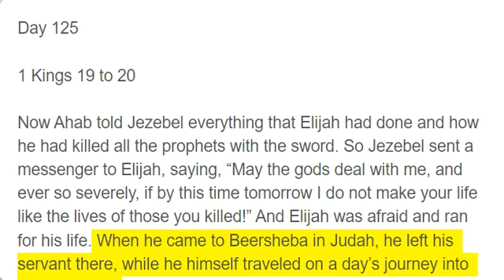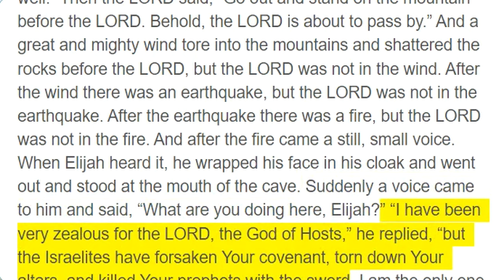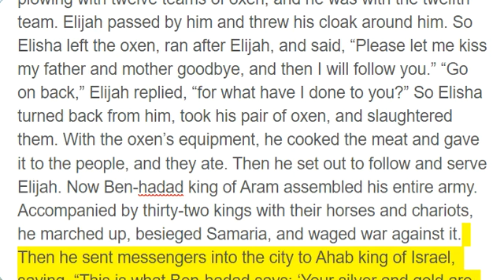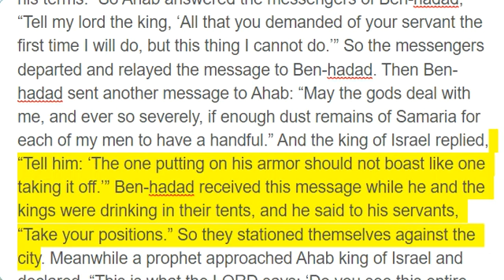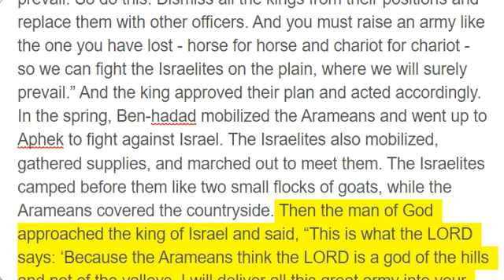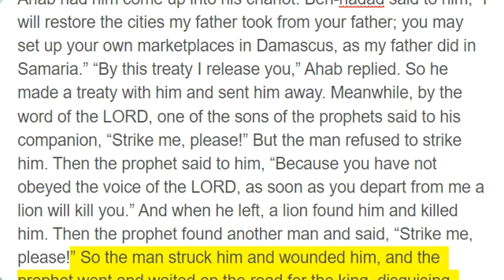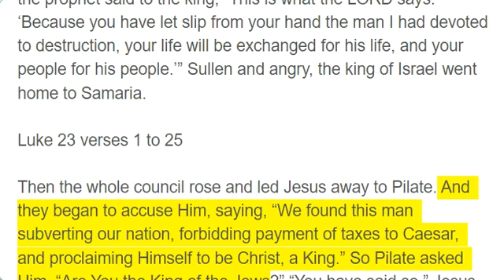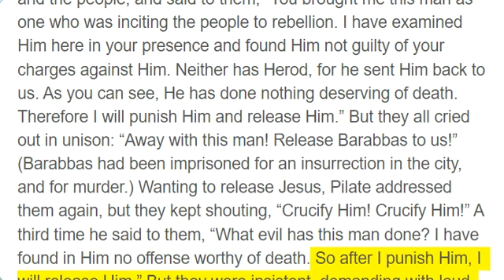Day 125, 1 Kings 19 - 20; Luke 23:1 - 25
Day 125

1 Kings 19 to 20

Now Ahab told Jezebel everything that Elijah had done and how he had killed all the prophets with the sword. So Jezebel sent a messenger to Elijah, saying, “May the gods deal with me, and ever so severely, if by this time tomorrow I do not make your life like the lives of those you killed!” And Elijah was afraid and ran for his life. When he came to Beersheba in Judah, he left his servant there, while he himself traveled on a day’s journey into the wilderness. He sat down under a broom tree and prayed that he might die. “I have had enough, LORD,” he said. “Take my life, for I am no better than my fathers.” Then he lay down under the broom tree and fell asleep. Suddenly an angel touched him and said, “Get up and eat.” And he looked around, and there by his head was a cake of bread baked over hot coals, and a jar of water. So he ate and drank and lay down again. A second time the angel of the LORD returned and touched him, saying, “Get up and eat, or the journey will be too much for you.” So he got up and ate and drank. And strengthened by that food, he walked forty days and forty nights until he reached Horeb, the mountain of God. There Elijah entered a cave and spent the night. And the word of the LORD came to him, saying, “What are you doing here, Elijah?” “I have been very zealous for the LORD, the God of Hosts,” he replied, “but the Israelites have forsaken Your covenant, torn down Your altars, and killed Your prophets with the sword. I am the only one left, and they are seeking my life as well.” Then the LORD said, “Go out and stand on the mountain before the LORD. Behold, the LORD is about to pass by.” And a great and mighty wind tore into the mountains and shattered the rocks before the LORD, but the LORD was not in the wind. After the wind there was an earthquake, but the LORD was not in the earthquake. After the earthquake there was a fire, but the LORD was not in the fire. And after the fire came a still, small voice. When Elijah heard it, he wrapped his face in his cloak and went out and stood at the mouth of the cave. Suddenly a voice came to him and said, “What are you doing here, Elijah?” “I have been very zealous for the LORD, the God of Hosts,” he replied, “but the Israelites have forsaken Your covenant, torn down Your altars, and killed Your prophets with the sword. I am the only one left, and they are seeking my life as well.” Then the LORD said to him, “Go back by the way you came, and go to the Desert of Damascus. When you arrive, you are to anoint Hazael as king over Aram. You are also to anoint Jehu son of Nimshi as king over Israel and Elisha son of Shaphat from Abel-meholah to succeed you as prophet. Then Jehu will put to death whoever escapes the sword of Hazael, and Elisha will put to death whoever escapes the sword of Jehu. Nevertheless, I have reserved seven thousand in Israel - all whose knees have not bowed to Baal and whose mouths have not kissed him.” So Elijah departed and found Elisha son of Shaphat. He was plowing with twelve teams of oxen, and he was with the twelfth team. Elijah passed by him and threw his cloak around him. So Elisha left the oxen, ran after Elijah, and said, “Please let me kiss my father and mother goodbye, and then I will follow you.” “Go on back,” Elijah replied, “for what have I done to you?” So Elisha turned back from him, took his pair of oxen, and slaughtered them. With the oxen’s equipment, he cooked the meat and gave it to the people, and they ate. Then he set out to follow and serve Elijah. Now Ben-hadad king of Aram assembled his entire army. Accompanied by thirty-two kings with their horses and chariots, he marched up, besieged Samaria, and waged war against it. Then he sent messengers into the city to Ahab king of Israel, saying, “This is what Ben-hadad says: ‘Your silver and gold are mine, and your best wives and children are mine!’” And the king of Israel replied, “Just as you say, my lord the king: I am yours, along with all that I have.” The messengers came back and said, “This is what Ben-hadad says: ‘I have sent to you to demand your silver, your gold, your wives, and your children. But about this time tomorrow I will send my servants to search your palace and the houses of your servants. They will seize and carry away all that is precious to you.’” Then the king of Israel summoned all the elders of the land and said, “Please take note and see that this man is looking for trouble, for when he demanded my wives, my children, my silver, and my gold, I did not deny him.” And the elders and the people all said, “Do not listen to him or consent to his terms.” So Ahab answered the messengers of Ben-hadad, “Tell my lord the king, ‘All that you demanded of your servant the first time I will do, but this thing I cannot do.’” So the messengers departed and relayed the message to Ben-hadad. Then Ben-hadad sent another message to Ahab: “May the gods deal with me, and ever so severely, if enough dust remains of Samaria fo